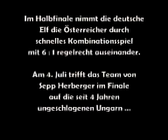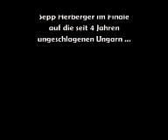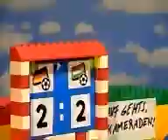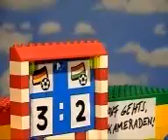Das Wunder von Bern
Im Jahr 1954 steht die deutsche Fußball-Nationalmannschaft als absoluter Außenseiter gegen die starken Ungarn, die noch keines ihrer Spiele verloren haben, im Finale.